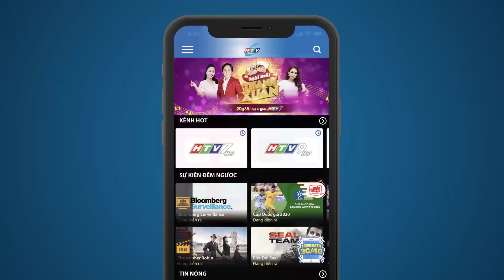Gia Đình Phép Thuật - Tập 178 | HTVC Phim Truyện Việt Nam